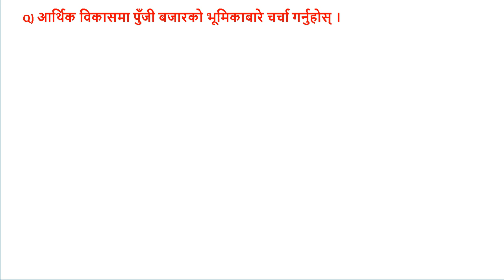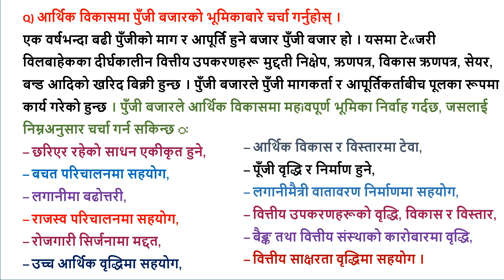Ep-17 ||आर्थिक विकासमा पुँजी बजारको भूमिका